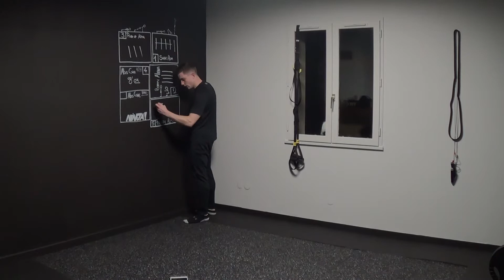[WORKOUT] LEGS - FULL SESSION - HOME TRAINING - Alpha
BIEN LIRE LA DESCRIPTION 🙏

Initialement tournées pour le programme privé "le calendrier de l'avent des Ninjas", retrouvez à partir du 6 Janvier 2019 les deux premières séances de chaque séries abordées, des séances de sport au poids du corps et donc, sans matériel nécessaire :

- Push-up series : pour devenir l'as des pompes et construire une musculature (pectoraux / épaules / bras / dos) solide

N'hésitez pas à commenter en indiquant votre ressentis vis à vis de la séance, en partageant vos facilités/difficultés etc, j'ai hâte de lire vos messages :D

                       Au service de votre réussite ⭐️

-- Froggy Alpha

La série des séances qui t'apporteront des jambes sur-consommatrices en calories !

Sans repos entre les exercices, durant 6 tours, avec 30 secondes de pose entre les tours, enchainer 10 squats + 5 jump squat + 20 secondes de chaise !

On va faire de toi une vrai sauterelle ! Ahah

Note ton temps et ton ressenti dans les commentaires, et si tu est chaud rajoute un tour ou deux :)

Et surtout : bonne séance 💪! --